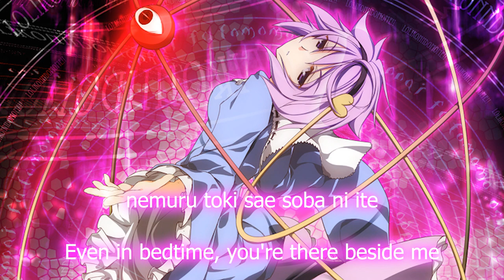【東方Vocal／PV】 Unhealing Scar「SYNC ART'S」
Reupload with subs

👁️Title： Unhealing Scar
👁️Vocal：Anna Sakurai
👁️Arrangement：Gojyo-kai
👁️Lyric：Anna Sakurai
👁️Circle：SYNC ART'S
👁️Album：HEART CHAIN
👁️Release Date: 03/08/2009
👁️Original:
东方地灵殿 ～ Subterranean Animism. ( 少女さとり ～ 3rd eye)
👁️Illustration:
lost in the abyss of time...

👁️Satori Komeiji's Theme